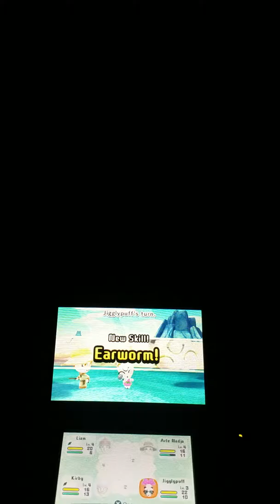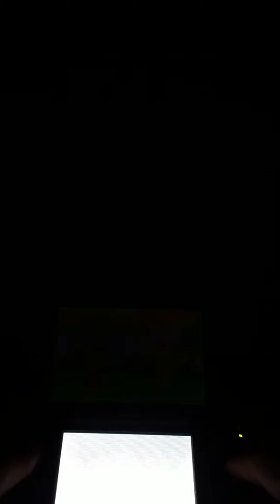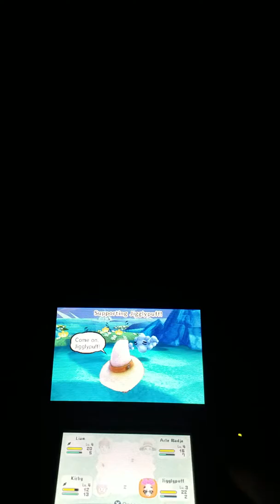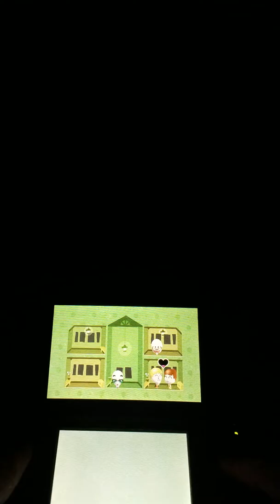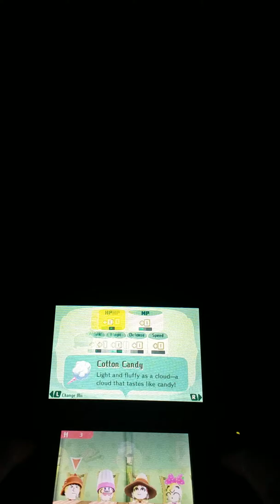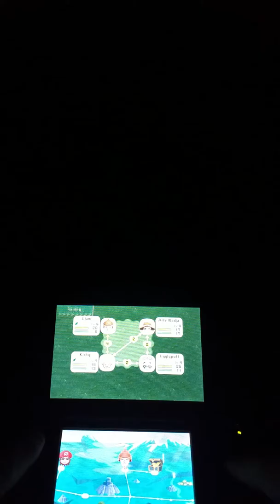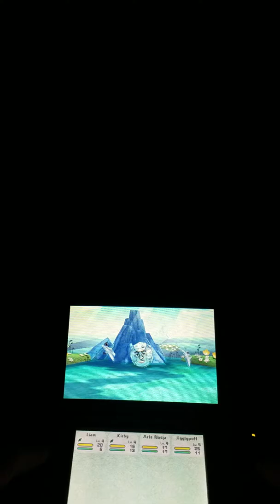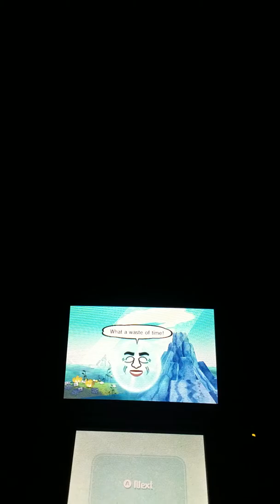Let's Play Miitopia episode 5: Little Miis in a Great Big World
A little bird told me that this is a boring game. Maybe that little bird was right, but then again, maybe not.